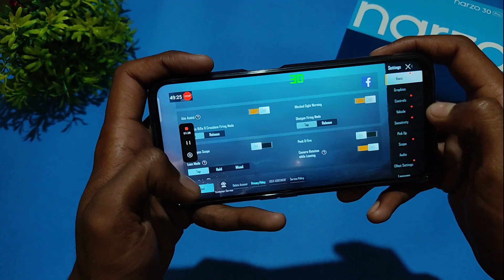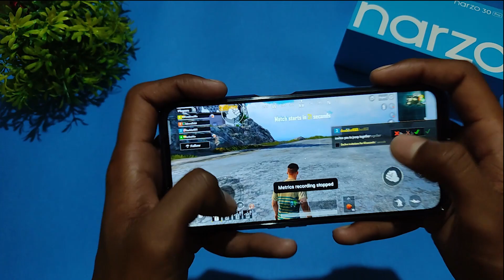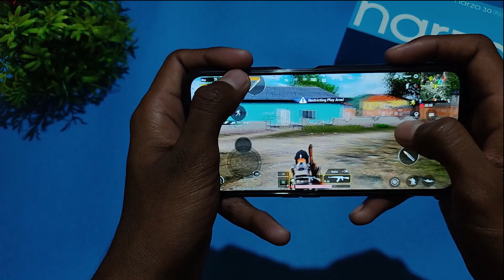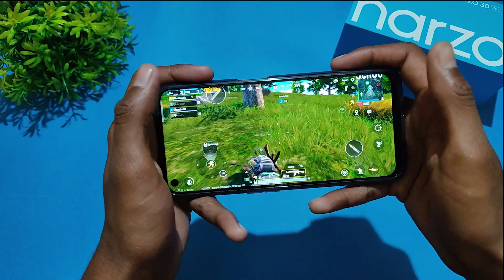Realme Narzo 30 Pro Pubg Test with FPS 🔥 | High Graphics 60FPS 💪| Realme Narzo 30 Pro Pubg Gameplay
Today we are Doing Realme Narzo 30 Pro Pubg Test with Fps Meter In High Graphics Settings. Realme Nrarzo Comes with Media Tek Dimensity 800U Processor and 6GB Ram.